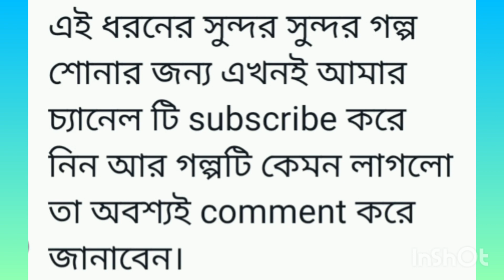গঙ্গাজল হল বরফ | গোপাল ভাঁড়ের গল্প | gopal bhar | bengali audio story channel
Musician: Xuxiao

Bengali podcast
best bengali audio story channel
রাজা কৃষ্ণচন্দ্র
হাসির রাজা গোপাল ভাঁড়
মজার কার্টুন বাংলা